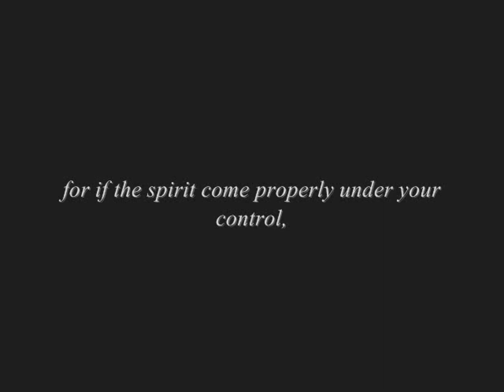"The Black Lodge" What would Aleister Crowley do?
Criminally insane psychopaths gaslighting